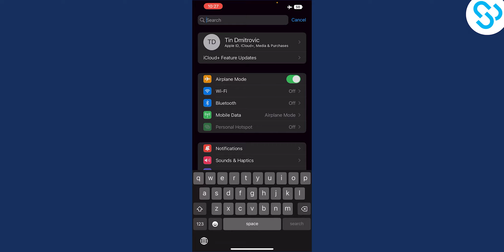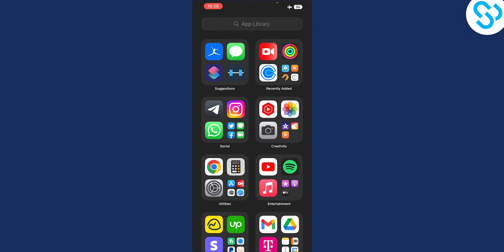How to Set iPhone Camera LED to Flash on Incoming Calls (2024)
In this video, I will show you how to set iphone camera led to flash on incoming calls in 2024.